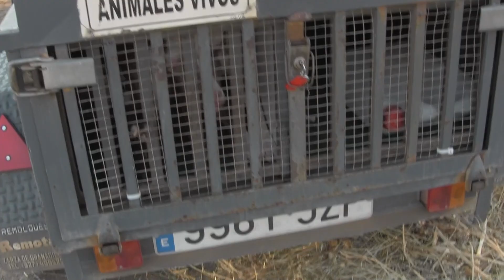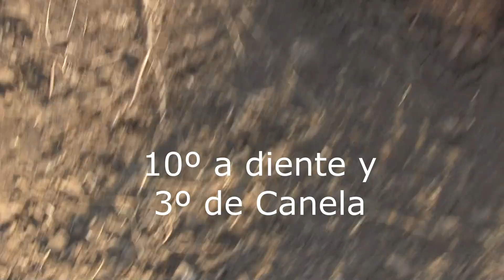Podenco Andaluz Tagadona. Cazar Carrizos en verano es una broma. Pero de mal gusto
Creo que el titulo del video lo dice casi todo. Los carrizos en verano están muy verdes y cortan mucho, eso le supone a los perros un sobre esfuerzo, sumado a ser su primera cacería de este descaste 2022.
Los perros se les nota que no están muy puestos y para colmo izo muchísima calor.
Ellos dieron todo lo pudieron pillando a diente 18 0 20 conejitos.